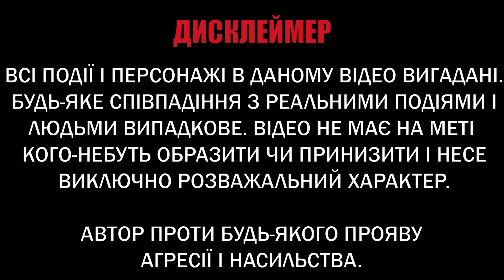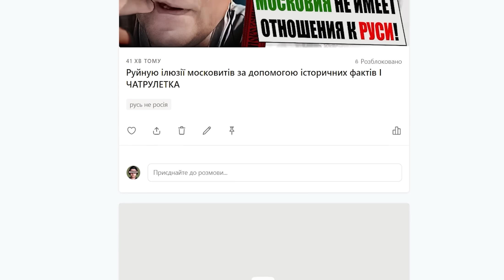Івано-франківський манкурт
Фан-канал Українського блогера.